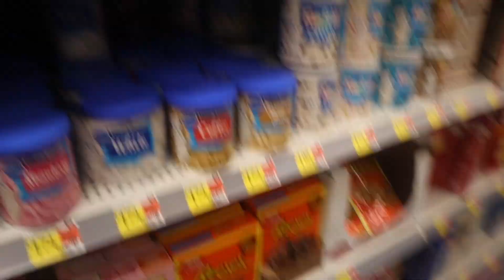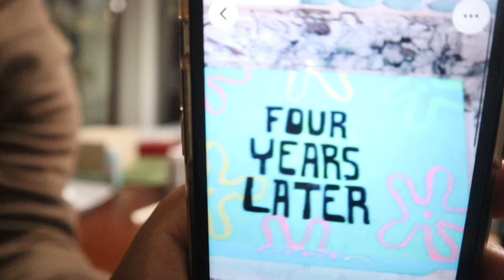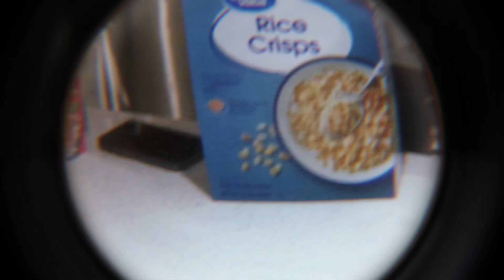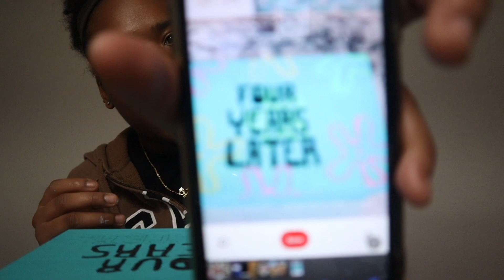PULLING AN ALL-NIGHTER WITH MY FRIENDS😴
Hello everyone! I hope you guys enjoy this video

❈FAQ❈
what do i flim with? Canon EOS M200
what do i edit with? Capcut on IOS and Andriod

sub count🤍
current: 68
goal: 100